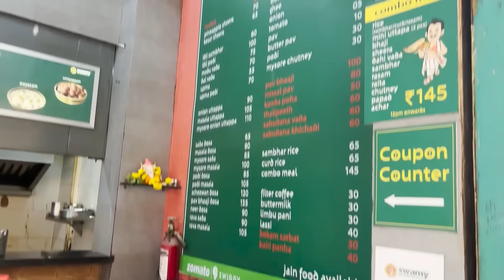Guess the Food 🍔 Brand And I Will Treat 🍫Tsg Jash For 24 Hours ⏰| Riddles Challenge - Mann Vlogs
TSG Vlogs